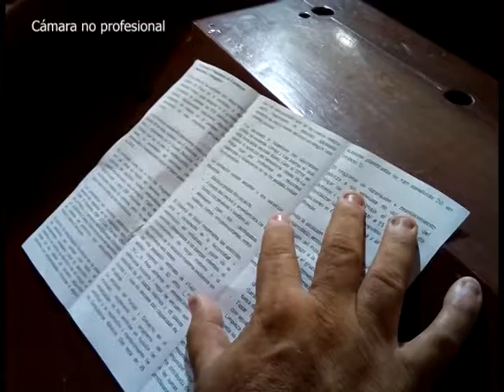Sesiona Asamblea Municipal del Poder Popular en Majibacoa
El abasto de agua a la población, la situación higiénico sanitaria y la marcha de las reparaciones de la industria azucarera fueron temas analizados en la Asamblea del Poder Popular del municipio Majibacoa. Yeisnel Vázquez amplía en su reporte.